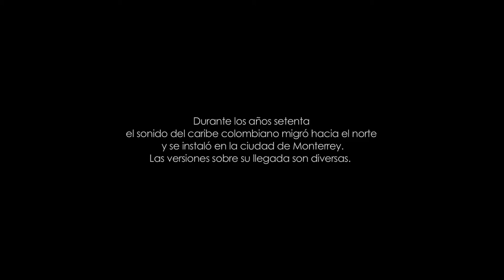RegioColombia: Migraciones Musicales. INTERVENCIÓN # 2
Intervención sonora  en donde anterioremente se establecían los Puesteros de Reforma.  Monterrey,México.

El vallenato y la cumbia nacidas en el seno de campesinado de la costa caribe colombiana, iniciaron durante la década de los 70 un proceso de expansión que los llevaría a convertirse en sonidos representativos no sólo de la costa caribe y de Colombia, sino también de otras regiones de Latinoamérica, específicamente en Monterrey, al norte de México.

RegioColombia, migraciones musicales, es un proyecto que busca acercarse a este fenómeno desde diferentes estrategias. La serie Intervenciones sonoras, propone la reinscripción de registros musicales y sonoros inéditos del vallenato colombiano, en diferentes zonas de Monterrey que fueron estratégicas para que el sonido nacido en el gran Valle del Rio Magdalena, lograra asentarse en el territorio Regiomontano.

REGIOCOLOMBIA
Eden Bastida Kullick y Carlos Hoyos Bucheli.

Agradecimientos
Julio César Cisneros Díaz
Diana Patricia González Calderón
Mariel Rosario

Archivo musical inédito.
Canción: Bebiendo yo
Compositor e interprete: Hernando Marín.
Registro audiovisual: Eden Bastida Kullick, Carlos Hoyos Buchelli
2013